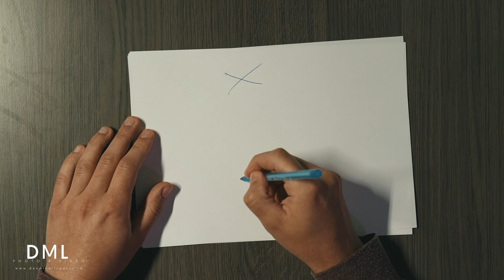VLOGUL - FUNDAL si LUMINA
VLOG S01 E02
Vlog despre fotografie, video si alte lucruri.

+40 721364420